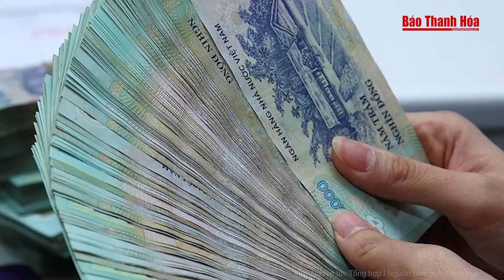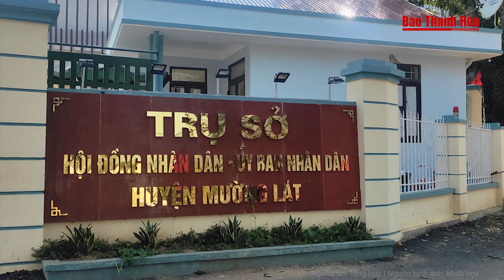Sạt lở đất công trường hệ thống thoát nước vùi lấp 2 công nhân | Báo Thanh Hóa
Báo Thanh Hóa | Tin nóng | Sạt lở đất công trường hệ thống thoát nước vùi lấp 2 công nhân
Khi nhóm công nhân đang thi công hệ thống thoát nước dưới cầu Trần Hoàng Na (quận Ninh Kiều, TP. Cần Thơ) thì xảy ra vụ sạt lở đất vùi lấp 2 công nhân, hiện 1 người còn bị vùi lấp.